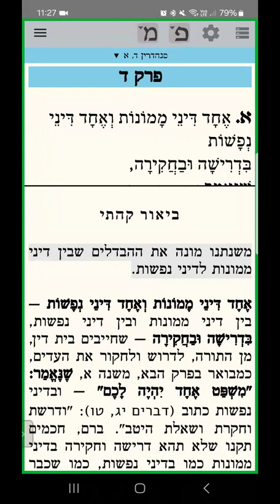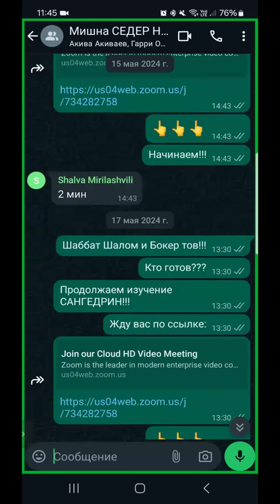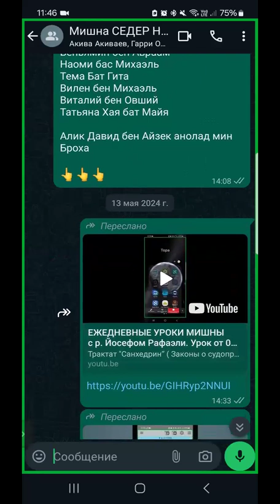ЕЖЕДНЕВНЫЕ УРОКИ МИШНЫ c р. Йосефом Рафаэли. Урок от 04.06.2024